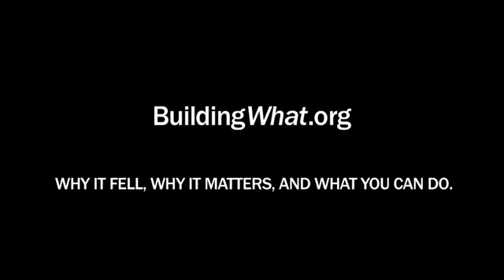Help Put This Ad On Air - Go to BuildingWhat.org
This 30-second ad will appear on TV screens all over New York City. Please go to BuildingWhat.org to contribute. Every $750 raised will allow 10,000 more New Yorkers to see the collapse of Building 7 for the first time.